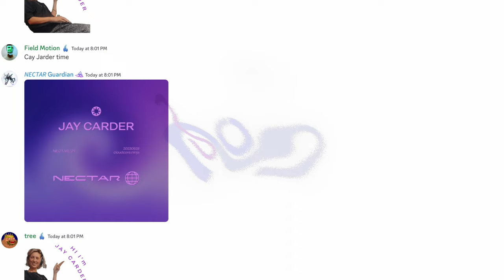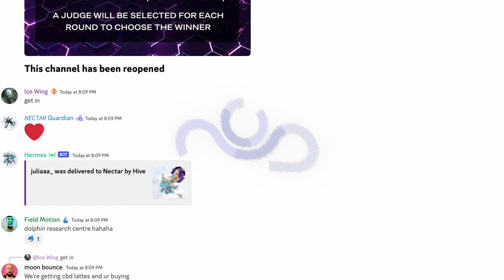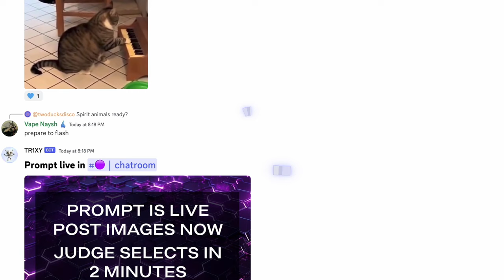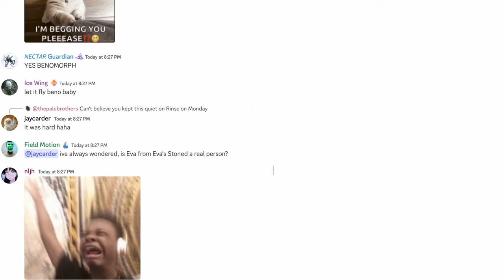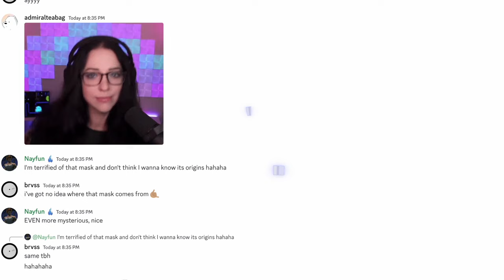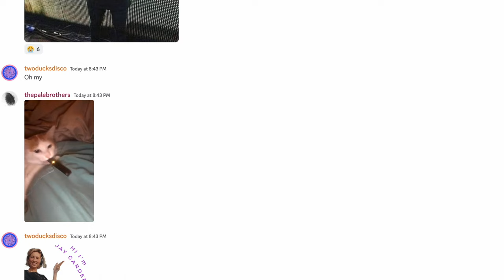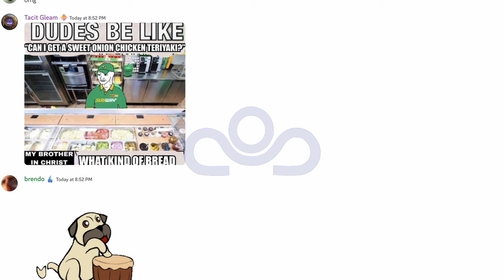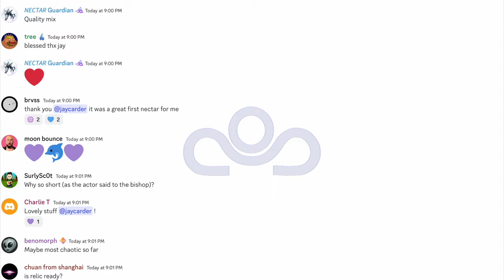CLOUDCORE//NECTAR || JAY CARDER || 28.09.2023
Tracklist:

Degiheugi - My Chevrolet Byscayne
Le Motel - Ay Chica
Fakear - Fugitive
Aroent - Bobcat
ATC + R3HAB - All Around the World (La La La)
NET GALA - Shpiral (Amazondotcom Remix)
JV + Palf - Don’t Stop
De La Soul - Keepin’ the Faith
Mutable Mercury - Take Blue In
Hudson Mohawke - Cbat
Sockethead - Love, Loss, Missing, Yearning
Nipsey Hussle - (spoken word)
Serebro - мама люба
Melvo Baptiste - Bad Company
Ice Wing - Bad Juju
CAIN - Varan
Woz + Troy Gunner - Hudson Moore
Tal Fussman - I Will
Delano - Close 2 u
M4A4 - Kiss Your Skin
S T I N 9 - AI-Lov3
Beetle - Ice Wing’s Silver Drum
Eprom + ZEKE BEATS - Humanoid 2.0 (The Gaslamp Killer + Mophono.rmx
Bored Lord - Do Not Let Her GoPalitra - Fez (Amor Satyr Remix)
Chimpo - Buzz Army
Tim Karbon - Fluid Til I Die
Vurb - Bullshit Song
Model 86 - Missing
Skream - Hit (extract)
Kemikal - Genie